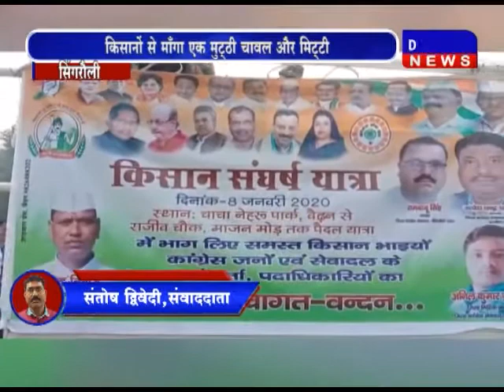सिंगरौली- कांग्रेस सेवा दल ने निकाली तिरंगा यात्रा DAKHAL NEWS//